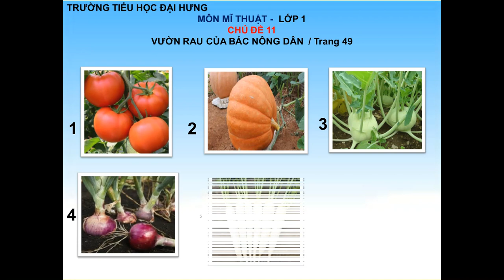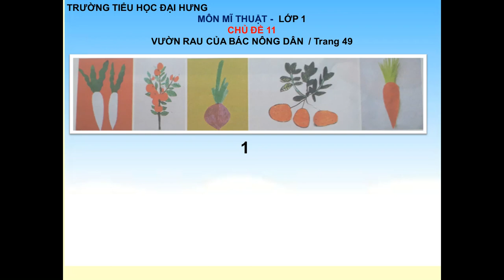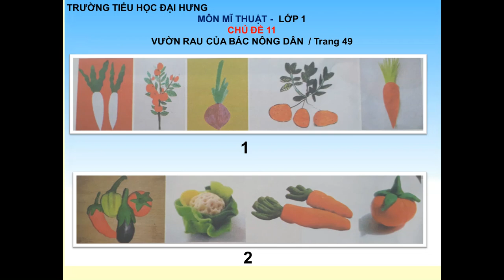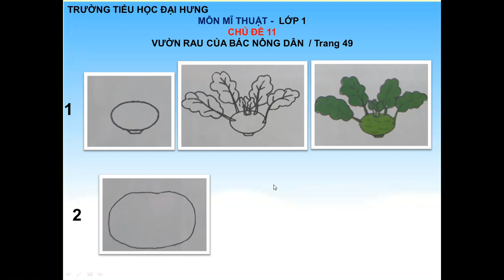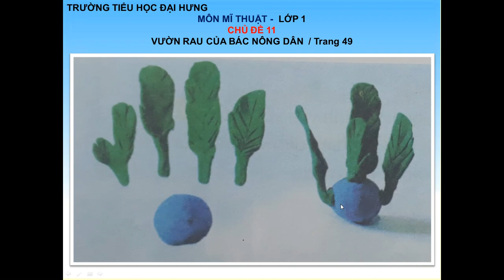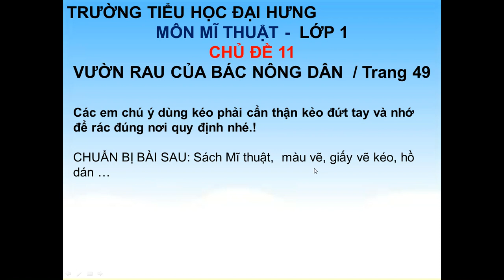Lớp 1 Chủ đề 11 - Vườn rau của bác nông dân